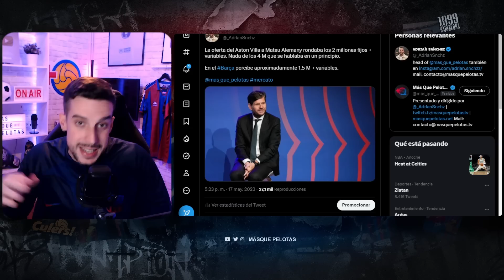⚠️EL VESTUARIO ALUCINÓ CON PEP | HOMENAJE PARA BUSQUETS | SUENA OTRO LATERAL DERECHO